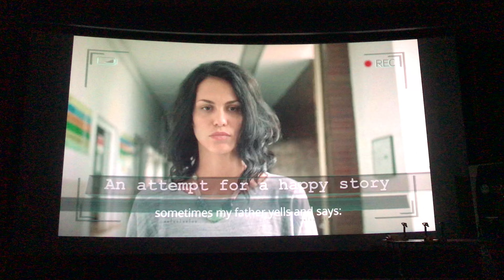Winning the Grand Prix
The Macedonian directress Lavinija Sofronievska was awarded the Grand Prix for her short fiction film "An Attempt for a Happy Story" at the New Wave International Student Film Festival, April 2019, Odeon Cinema, Sofia.